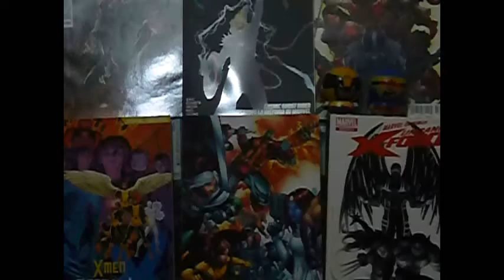Eternals (Reseña sin spoilers)